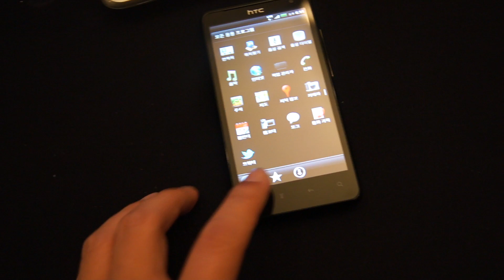HTC Raider 4G (LTE) Hands-On